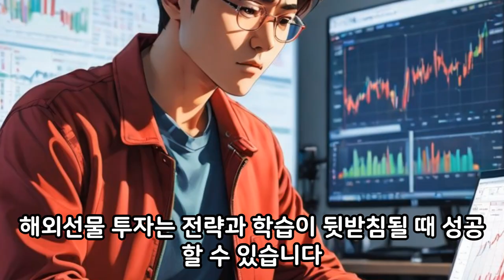해외선물 투자 입문자를 위한 A부터 Z까지